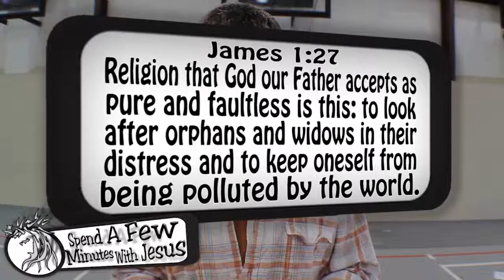James 1 --Day 6 | #209